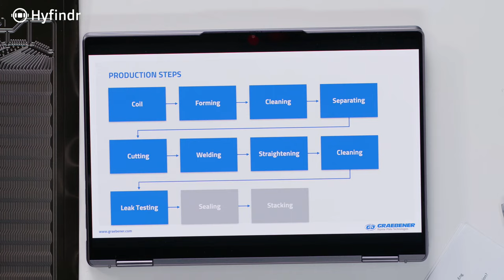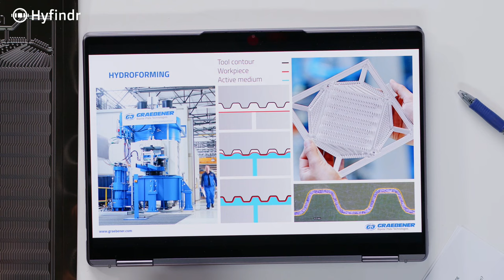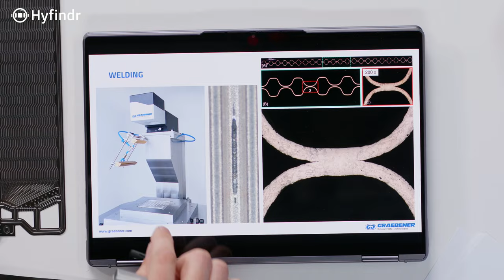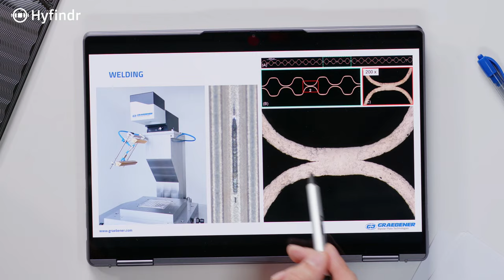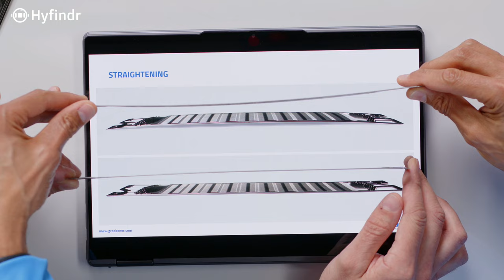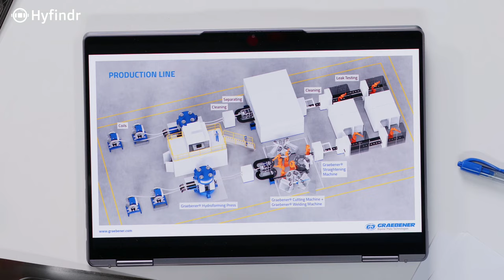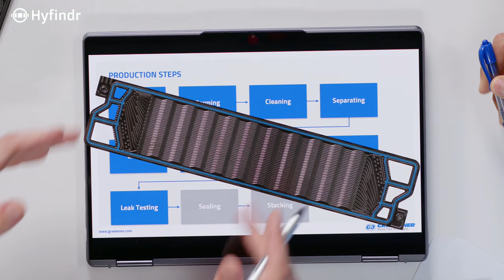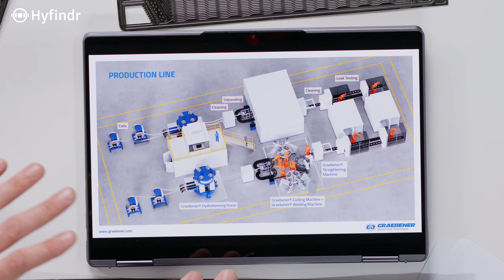Tech Talk - Fuel Cell Bipolar Plates Production Lines - Hydrogen Technology Explained - Hyfindr Kapp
Learn about bipolar plates manufacturing lines for the fuel cell or electrolyzer stacks in this Hyfindr Tech Talk. Steven welcomes Fabian, who specializes in building manufacturing facilities for bipolar plates in the hydrogen, fuel cell and electrolyzer industry. In this Hyfindr tech talk, the detailed process of manufacturing bipolar plates, starting from the decoiling system to the final welded and leak tested product. There are several steps in the bipolar plate production line such as forming, cleaning, separation, cutting, welding, straightening, cleaning again, leak testing and sealing. The complex processes are emphasized like the criticality of the welding process and the importance of quality control through leak testing.

Jump right into the discussion topics:

0:00 Hyfindr Tech Talk
0:28 Welcome, Fabian Kapp
0:46 How are fuel cell bipolar plates manufactured and what are the steps to manufacture it?
2:34 Layout of a bipolar plates production line for fuel cells or electrolyzers
3:46 Step 1: Decoiling system and hydroforming process
5:50 Step 2: Cleaning station and separating station
6:42 Step 3: Laser cutting for bipolar plates
8:54 Step 4: Laser welding for bipolar plates
11:18 Step 5: Bipolar plates straightening machine
13:38 Step 6: Cleaning process
14:43 Step 7: Leak test system
16:41 Step 8: Sealing of bipolar plates
18:09 Where is it prune to cause inefficiencies in the bipolar plate production line?
20:09 How many people are required to run the bipolar plate production line?
21:42 Like, subscribe and comment

Executive Summary of Tech Talk Script:
During this Hyfindr Tech Talks, Steven welcomes Fabian from Graebener®, who explains the process of manufacturing bipolar plates for the hydrogen, fuel cell and electrolyzer industry.

The production line for bipolar plate starts with a decoiling system, where the metal sheet is uncoiled. The sheet then goes through a forming process using water pressure to shape it into a plate. After forming, the plate goes through a cleaning station and then gets separated into individual pieces. Then, Laser technology is used for the precise cutting of the plates, ensuring high accuracy and edge quality.

The next step is welding, where the anode and cathode plates are joined together using a special clamping and fixing technology. The welding process is critical and requires expertise to ensure a strong and leak-tight connection.

After welding, the plates go through a straightening process to correct any curvature resp. warping and make them flat. This is important for stacking the plates to form a stable structure. The exact details of the straightening process are proprietary to Graebener®, but it has been developed through years of experience and aims to provide a flat final product. The plates then undergo another cleaning process to remove any residues from the welding process. A leak test is performed to ensure the plates are tightly sealed.

The conversation provides insights into the manufacturing journey of metal bipolar plates, emphasizing the significance of specialized technology like hydroforming, laser cutting and welding, and clamping techniques. Fabian's expertise and experience position him as a recognized figure in the European hydrogen, fuel cell and electrolyzer space.

Hyfindr.com is the rapidly growing B2B marketplace for the hydrogen economy. Buyers are able to find products and services with ease. Suppliers are presenting their offerings 24/7 to generate high quality leads.

No spamming - no marketing - just tech! We have launched the Hyfindr Tech Community. If you have a technical question, submit it and the intelligence included in the community will help you. Hundreds of professionals are already helping each other. Join today